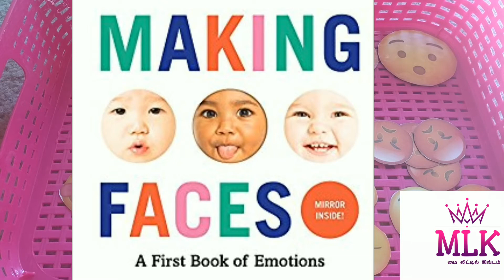எமோட்ஐகான்ஸ் பிரித்தெடுத்தல் - ஒரு கணித விளையாட்டு(Sorting of emoticons math activity)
Math emoticons Sorting activity for kids.

Suitable age group - above 1.5 years.(adjust depends on kids interest)